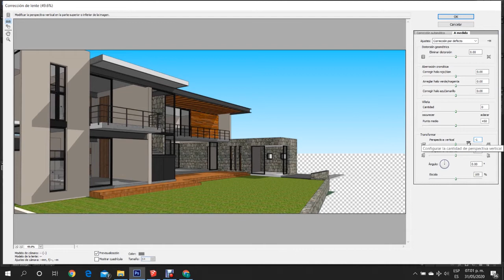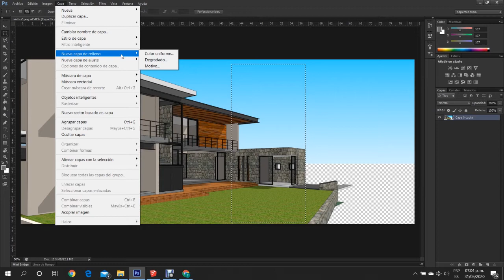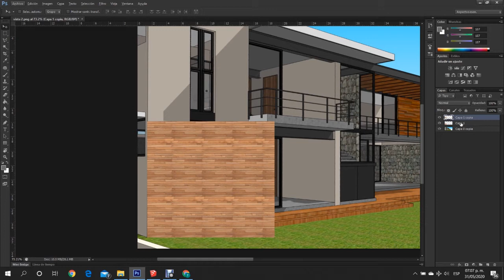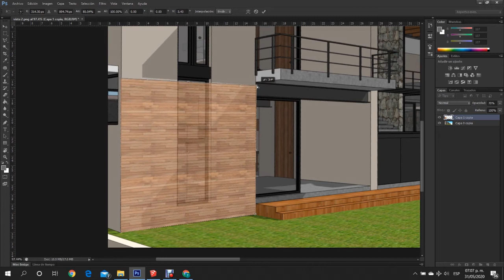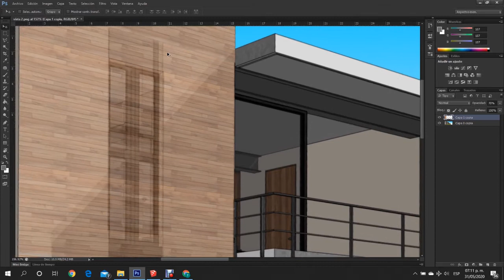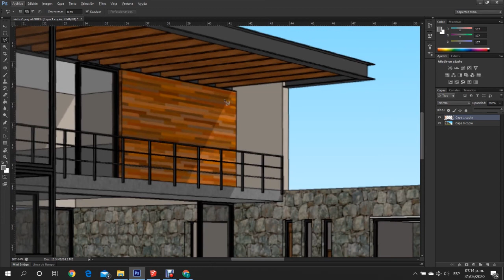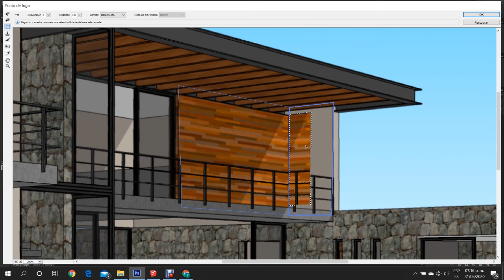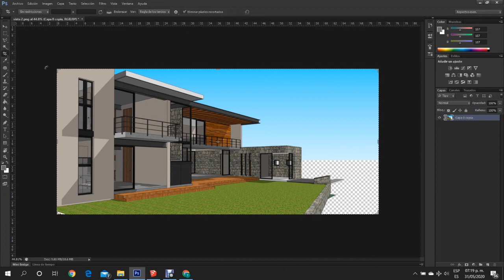34-PHOTOSHOP-Perspectiva Verticales, texturas y recortes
Ambienta perspectivas.